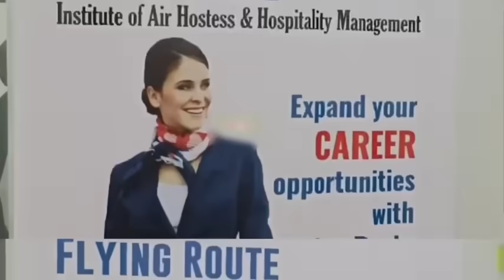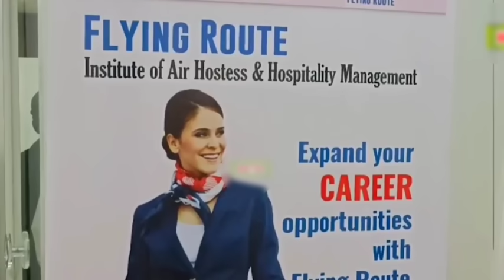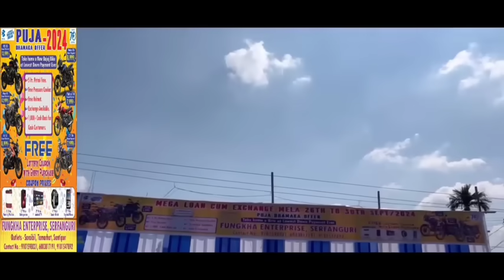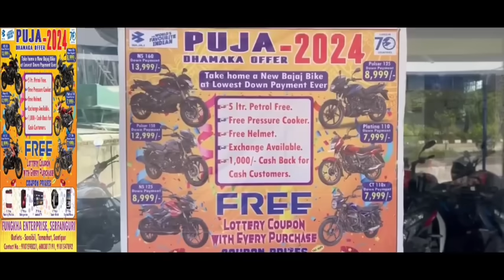Bodo News 28 Oct ! Google search consule I most search word in Google I latest Bodo creator